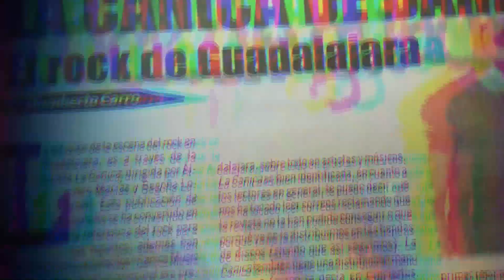ICONOCLASTAS # 5.5 - REPASANDO LA ESCENA TAPATIA RockPodcast en vivo desde K Studios.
Invitados: Joako Snst y Mopoberto MTZ.

Presenta: Santa Tere Sound.